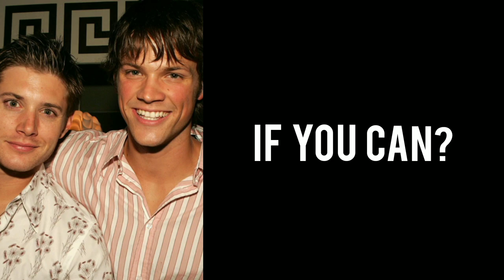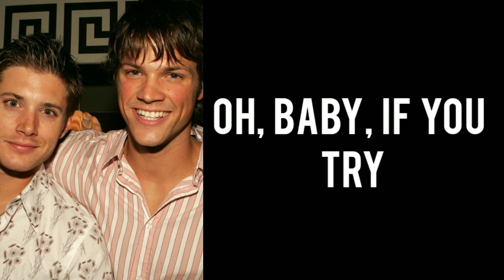Jensen Ackles Simple Man Cover